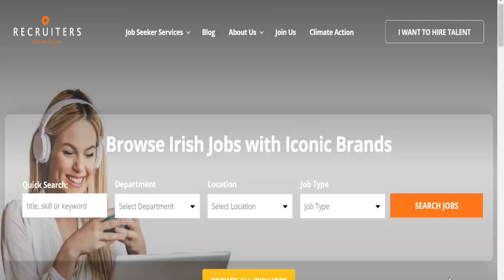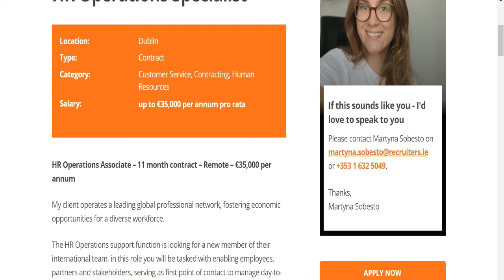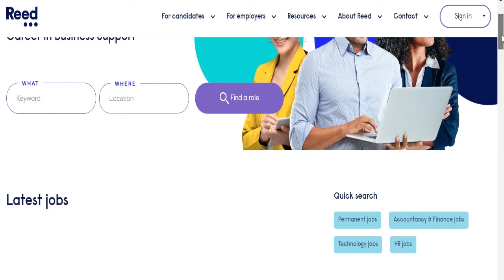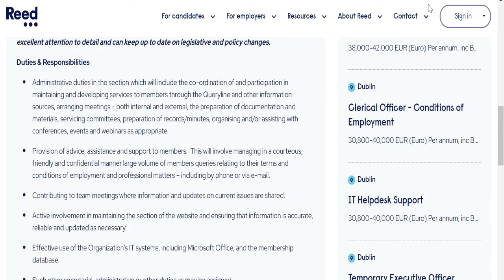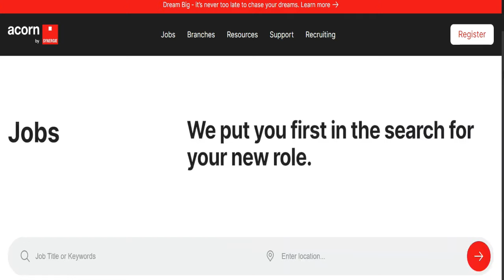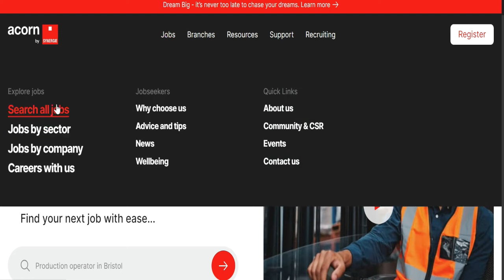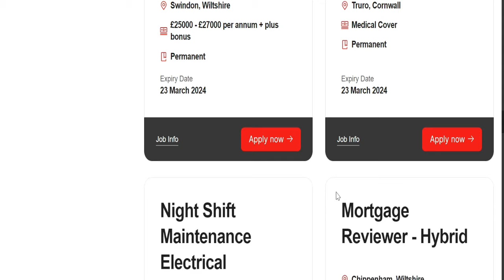AGENCIES HIRING NOW IN IRELAND|IRELAND FREE VISA 2024|MOVE WITH FAMILY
move to ireland for free
moving to ireland
how to move to ireland

move to ireland from uk
move to ireland and get paid
move to ireland from us
moving to ireland from UK

things to know before moving to ireland
jobs in ireland for foreigners
finding a job in ireland
getting a job in ireland
I want to move to Ireland
how to find accommodation in Ireland
how to find accommodation in Dublin
moving to ireland as an american
move to ireland and get paid how to apply
Things I Wish I Knew Before Moving to Dublin Ireland
Before you move to Ireland
jobs in ireland
best things about ireland
worst things about ireland
10 reasons why are people move to Ireland
study in ireland for international students
living in ireland pros and cons
things you must know about ireland
jobs in ireland for overseas workers
relocate to ireland
10 reasons Why is everyone to moving to Ireland
10 reasons why is everyone moving to Dublin Ireland
10 reasons why is everyone is moving to Ireland
how to study in ireland
Things I Wish I Knew Before Moving to Ireland
Things I Wish I Knew Before Moving to Dublin
thiongs i wish i knew before moving to ireland
how to move abroad with no money
10 reasons Why Everyone is moving to Ireland
10 Reasons Why is Everyone Moving to Ireland
10 reasons Why everyone is moving to Ireland
10 reasons Why is everyone moving to ireland
is ireland like the uk
life in ireland for foreigners
life in ireland for immigrants
pros of living in ireland
cost of living in ireland
jobs in ireland for indians
free work visa in ireland
ireland critical skills employment permit
ireland work permit visa 2023
ireland work visa
moving to Dublin Ireland
ireland what to expect
american moving to ireland
10 reasons everyone is moving to Ireland
how to migrate to ireland from india
where to get a job in Ireland
pros and cons of moving to ireland
how to apply for jobs in ireland
ireland permanent residence visa
critical occupations in ireland
living in ireland 2020
what is ireland like
american living in ireland
american expat in ireland
life in ireland vlog
living in ireland vlog
critical work permit ireland
housing crisis ireland explained
Moving to Ireland
a move to ireland
life in ireland
transportation in ireland
healthcare in ireland
accomodation in ireland
housing in ireland
self-employed in ireland
living in dublin as an expat
Moving To Ireland In 2023
free senior carer visa uk
family to ireland
moving to ireland differences between ireland
move to dublin
dublin ireland
ireland vlog
ireland visa
living in Dublin Ireland
moving within the eu
Living cost in Ireland
in ireland how to
immigration to ireland
moving to dublin
relocating to ireland
Move to Ireland
moving to Ireland
retire to ireland
in ireland move to
life in dublin
living in dublin
clara uk immigration
ireland residence permit
study in ireland
germans in ireland
self sufficiency ireland
england vs ireland
ireland vs england
ireland uk comparison
uk ireland comparison
ireland vs uk
uk vs ireland